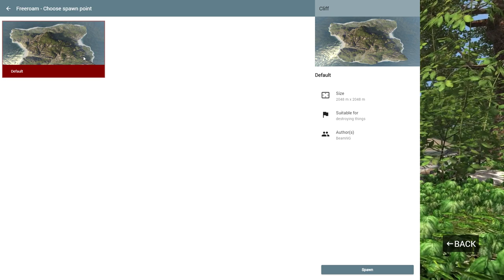BEAM NG DRİVE DAĞDAN ARABA İLE ATLAMA FANTEZİSİ !